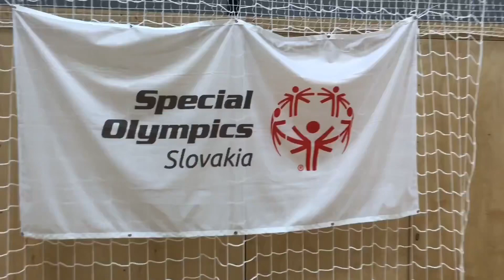MultiBall | Events | Deň mladých športovcov 2021 (ft. Special Olympics Slovakia)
What value can MultiBall add to your event?
When your attendees don’t just see a brand, but have an experience with one, that’s a powerful thing. An interactive installation like MultiBall allows sponsors and brands to interact with attendees in ways they couldn’t otherwise. Attendees submerse deeper in brand experiences by playing games and learn to know products.

About STL.SOLUTIONS:
Our is to be one of the leading providers of sports and technology and help millions of people grow better every day. Using portfolio of most innovative sportstech brands to differentiate our content, services and projects, we seek to develop the most creative, innovative, fun and profitable healthy lifestyle experience. We accelerate people's progress to a happy life. We empower businesses and institutions to transform the way they attract, engage and delight customers. We're also building a company culture that empowers people to do their best work through our core values of improvement, health, fun, innovation, delight, service, commitment, integrity and community.